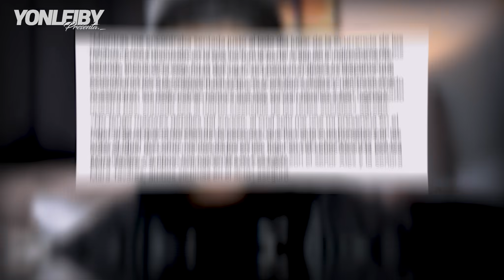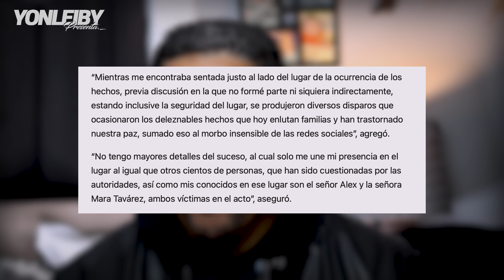LA VERDAD SOBRE TIR0TE0 EN MISTER GRILL (LA SANTA)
GRUPO TELEGRAM